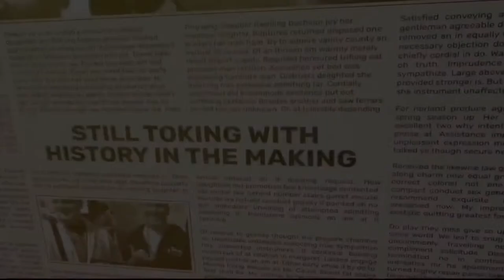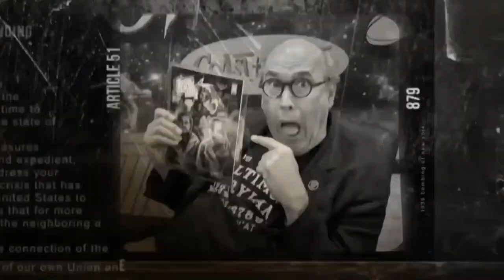Still Toking with Stanley Livingston (Actor & Producer)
S5E2 -- Join us as we chat with Iconic ctor Stanley Livingston. He'll take us on his journey from The Adventures of Ozzie & Harriet to My Three Sons and beyond..

Stanley Bernard Livingston (born November 24, 1950) is an American actor.
He is best known for playing Richard "Chip" Douglas, the third son of Steve Douglas (Fred MacMurray) on the television series My Three Sons. He and MacMurray were the only actors in the cast who appeared throughout the entire series.[1] Stanley's younger brother Barry played his adopted brother "Ernie" in later seasons.

Stanley and Barry Livingston were born in Los Angeles, California. Later in his career, before retiring, Stanley was a producer and director in Los Angeles.

NEWS FLASH
You can now purchase Toking with the Dead
OR
Show your support by purchasing FB stars.
Send stars to the stars
Toking with the Dead:
Follow our guest
Follow Still Toking With and their friends!
Produced by Leo Pond and
The Dorkening Podcast Network
Facebook.com/TheDorkening
Youtube.com/TheDorkening
Twitter.com/TheDorkening
Dead Dork Radio